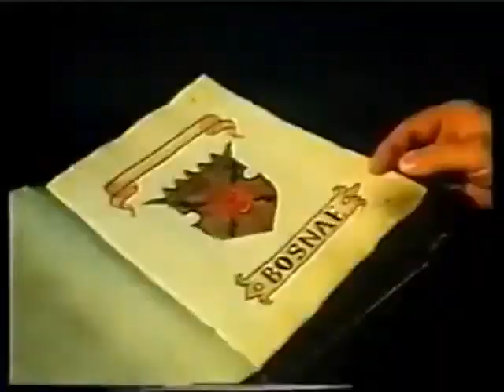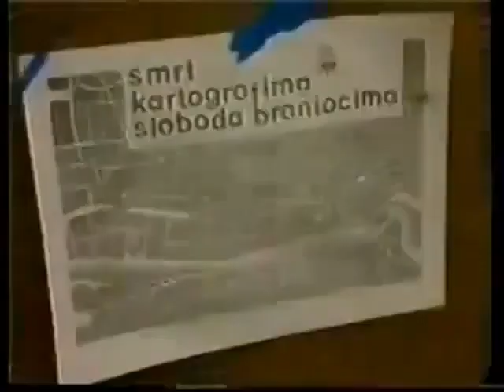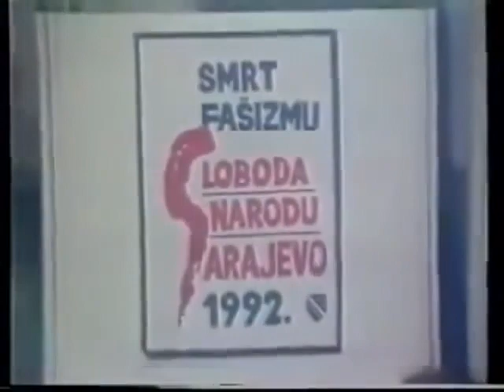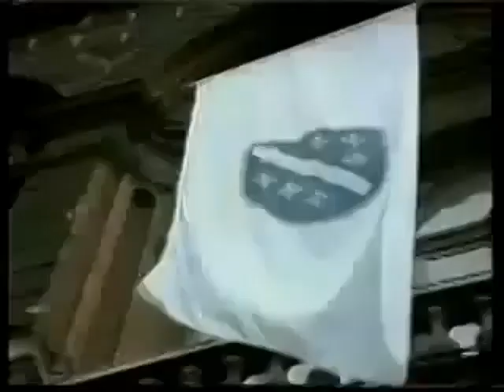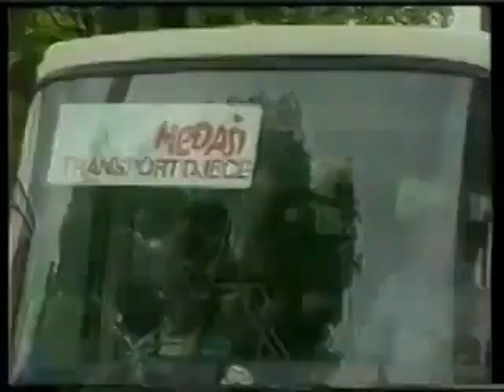Yugoslav music playlist "Defend Kebab" full tape (The Origins of Kebab Strength and Defense!)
NOTE: Materials above does not reflect upon my political belief and is solely meant for educational, entertainment, and preservation purposes. Political bigotry "IS STRICTLY PROHIBITED".

Timestamps:
0:30 Samir Burekovic - Merhaba
3:25 Ramo Legenda - Bajram Ide
6:12 Beba Zornic-Dacic - Krvavi Bajram
11:28 Omer Pobrić - Naprijed, Bosanci, u boj, u boj
14:22 Šerif Konjevic - Vukovi
18:52 Mahir Burekovic - Mudzahiden
23:03 Ferid Avdic - Bosna ima jedna samo
27:18 Edhem "Eki" Starcevic - Bosno, Majko
32:42 Izo Šaćirović - Vremena Luda
38:37 Beba Zornic-Dacic - Halali Nam Majko
43:09 Mahir Burekovic - Pjesmo moja u Bosnu me vrati
47:15 Halid Bešlic feat. Jasmin Burekovic & Mujo Muhamed - Protjerajmo Svakog Dušmana
50:56 Mahir Burekovic - Ljiljane, Ljiljane?
53:49 Ferid Avdic - Alaha mi mog
57:03 Mahir Burekovic - Pobijedicemo

Edit: Thank you EMBEX for unblocking this video!